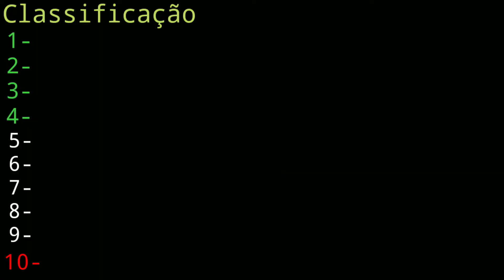Campeonato Baiano 2021 07°Rodada , Gols , Parte 02